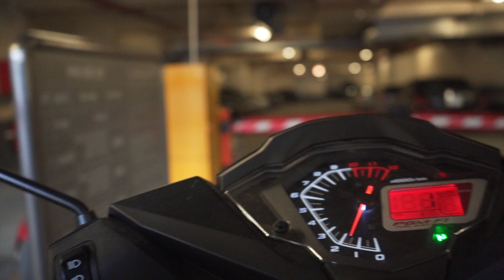Cost of Living in Vietnam || Top 5 Reasons to Move to Vietnam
There are many reasons to move to Vietnam. Today I will talk about my top 5 reasons for why YOU should move to Vietnam! Definitely the most immediate benefit is the low cost of living! I mean EVERYTHING is so much cheaper than back in America!

For example:
-1 year phone plan (2GB per month) is $22 (FOR THE WHOLE YEAR!)
-Our apartment is a little over $200 per month (plus maybe $20-$40 in utilities)
-You can eat out for about $2 a meal per person!

I love living here! Although I spoke about things I hated a few videos ago, there are far more great things than bad things here in Vietnam!

My name is Marko and I am an English teacher living in Hanoi, Vietnam with the fiancee Huong. I like to talk about life here in Vietnam, as well as give tips for you if you want to become an English teacher like me, and also make videos about my travels around Asia to help inspire you to do something different and unique with your life. Remember:
- Prioritize Yourself
- Live Free
- Be Happy

If you want to see more about my life in Vietnam, as well as my travels around Asia, check out the playlists below!

🔵 MUSIC

If you get the chance, definitely come to Vietnam! If you're looking to move abroad, then Vietnam is an amazing choice for so many reasons! The cost of living here is great! I hope you enjoyed my top 5 reasons you should move to Vietnam!